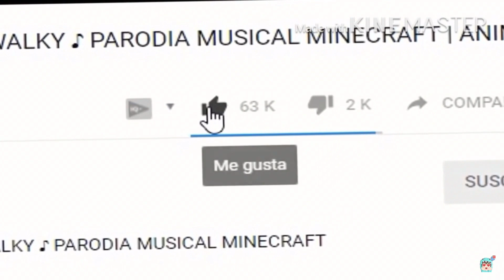Critica a bebe milo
Advertencia : este video no trata de ofender a nadie es solo una opinión , gracias